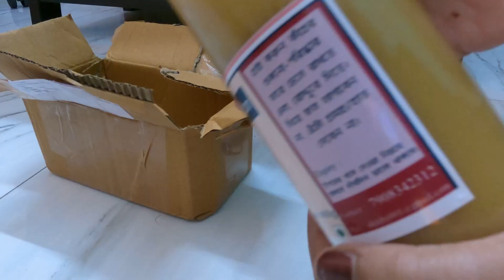A box of happiness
Hi, I am Suchandra Saha Banerjee, residing in West Bengal, India, Born in 90s and married to a wonderful man. In this video you'll get to know about Bengali lifestyle through my eyes. My videos will be mainly based on my experience and learnings from the fields of Lifestyle, Food, Fashion and Travel.
Come along with me and experience the next door girl's digital diary.

Stay happy and spread positivity!!
Lots of Love! :)
SUCHANDRA